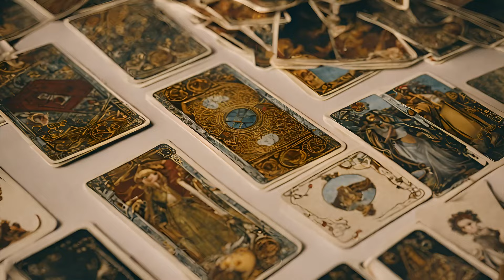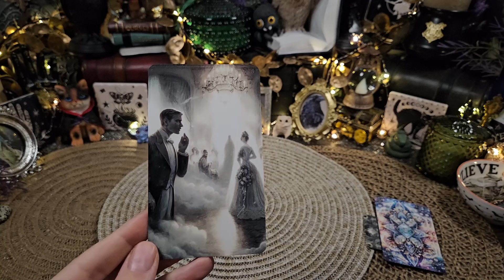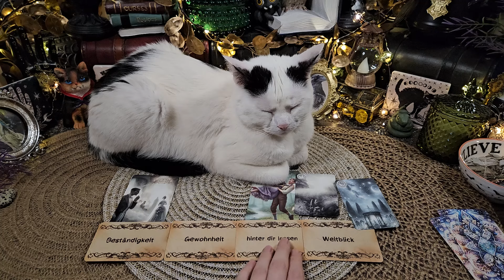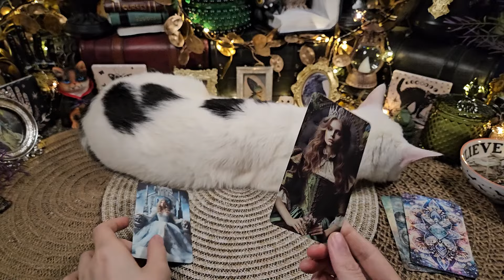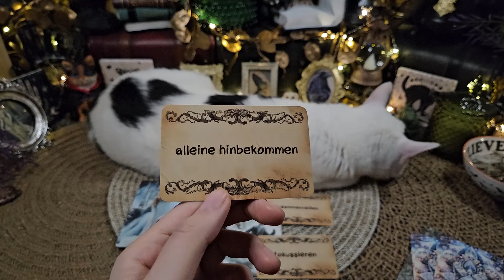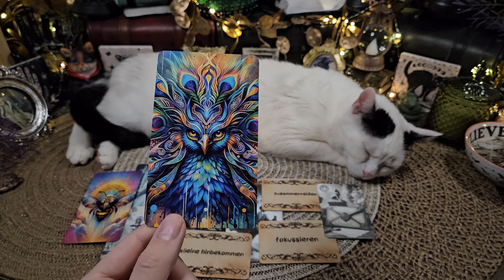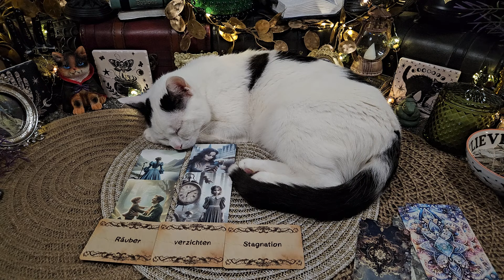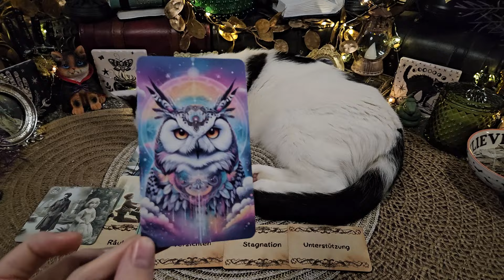🔮Für alle mit toxischen Müttern🔮Auswahlorakel🔮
schön, dass ihr Interesse an meinen Videos habt. Ich wünsche euch viel Spaß damit. Alles, was du suchst, müsstest du hier unten stehend finden. Falls nicht, schreib mir einen Kommentar.

👑Kartendecks, die ich verwendet habe👑:
ALLE MEINE :)))))

⏳Timestamps⏳:
00:00 Intro
02:36 Auswahlmeditation
03:45 Pile 1 Dalmatinerjaspis
23:36 Pile 2 Rhodonit
42:32 Pile 3 Eisblumenmagnesit